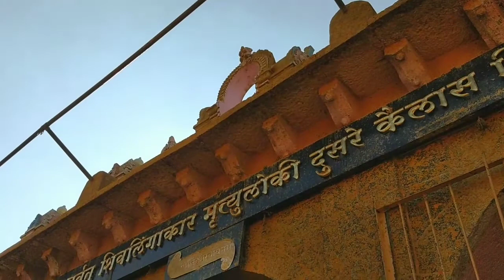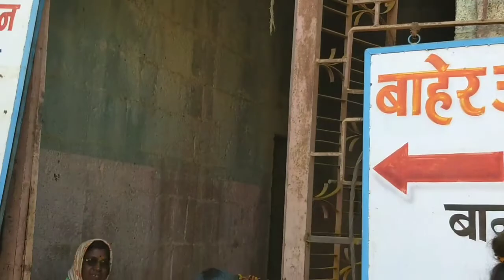Jejuri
मित्राणो आपल्या या नवीन video ला नक्की लाईक comment शेयर करा ...